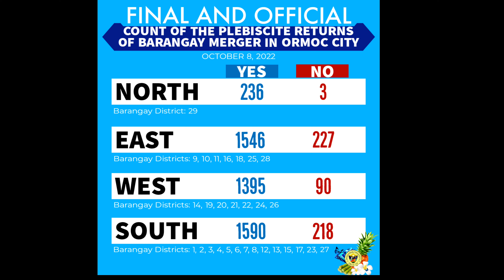Ormoc City Pebliscite 2022